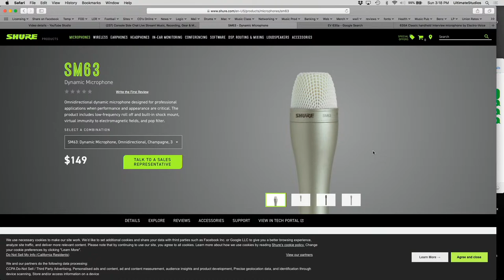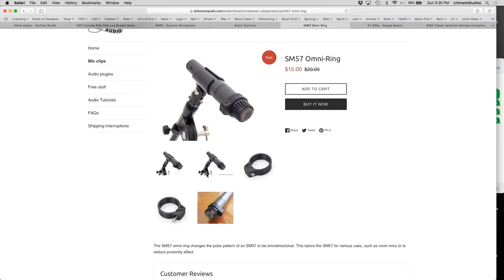Console Side Chat Live Stream! Music, Recording, Gear & More! March 13, 2022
It's time for another Console Side Chat! We're talking studio setup, microphones, the recording process & more!

☕️"No Coffe. No Recording." Coffee Mug

Ultimate Studios, Inc is a full service recording studio, mixing studio and band development resource located in Los Angeles, CA.Panorama City, CA 91402

We believe EVERYONE deserves great sounding music!